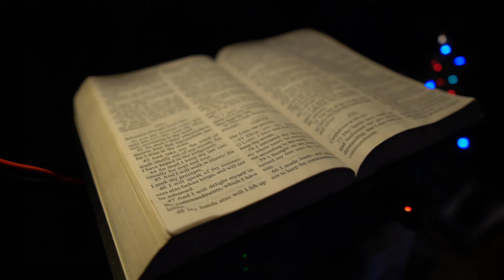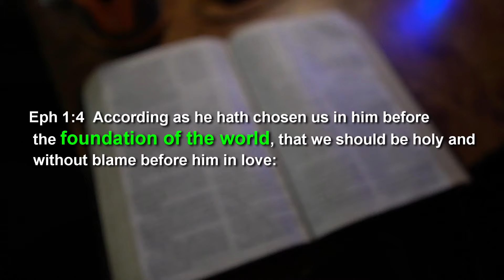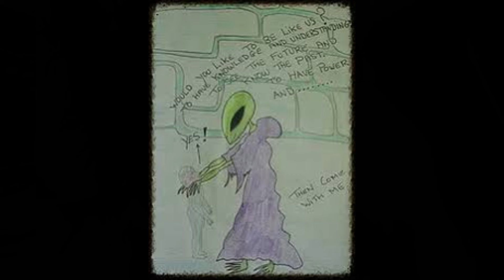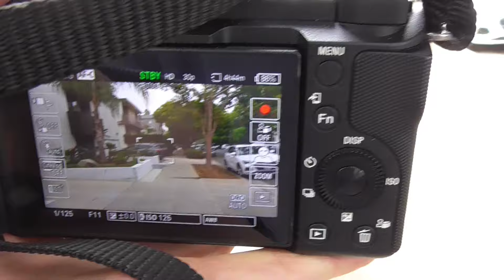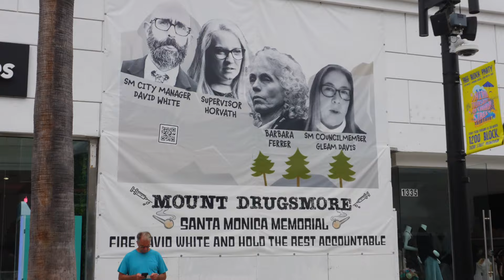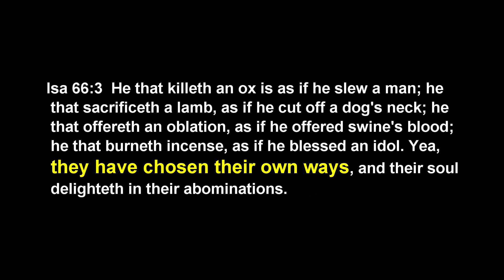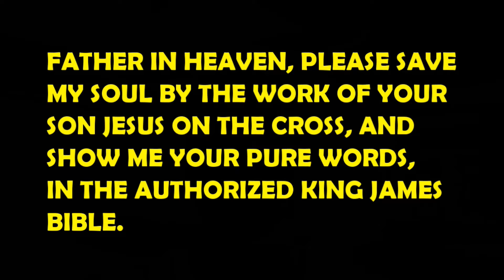Reptilians ET Cover-up Mystery and God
The ET cover-up might have more to do with God’ purpose than the reptilian feeding purpose.

or:
Richard Bruce
USA

1031. Reptilians ET Cover-up Mystery and God (9-27-24)